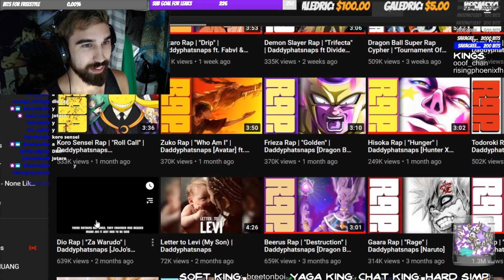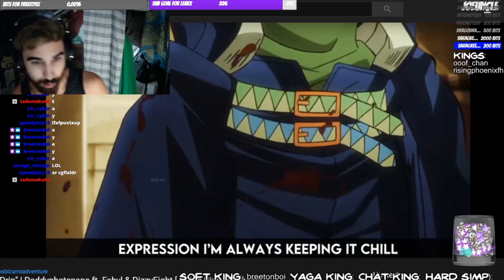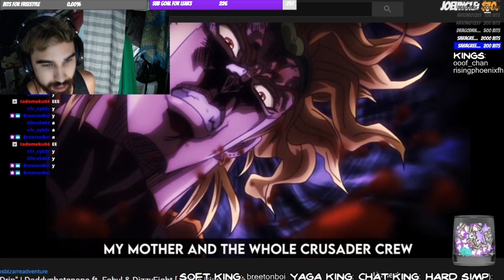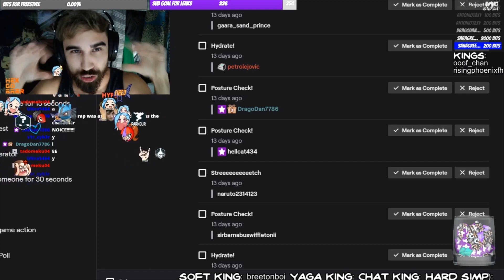NLJ COVERS DADDYPHATSNAPS - JOTARO RAP | JoJo's Bizarre Adventure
Only heard the song once before, then the yaga gang challenged me to try to cover it after spending 40,000 yaga points.

None Like Joshua makes anime rap such as my hero academia rap, naruto rap, naruto shippuden rap, jojo rap, demon slayer rap, seven deadly sins rap, ten commandments rap, and rick and morty rap. He's worked with rustage, gameboyjones, daddyphatsnaps, nux taku, cdawgva, joey the anime man, jt music, dan bull, and more.